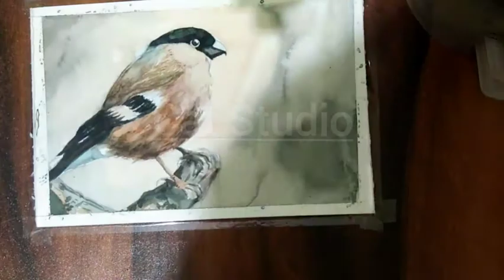water colour on paper easy tips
water colouring painting

water#colour easy tips#step by step#Water colour on paper# learn water colour

Indian water colour painting
cat Studio channel par apko painting art and craft ki tips milti rehti he so guye please channel ko like comment share and subscribe jurur kare or Bell icon ko prass bhi karde taki sabhi new video ki notification apse miss na ho

Please watch The Painting Tutorial without skipping. You can Easily Learn this Beautiful water Colour painting without much effort. I hope you will like this Painting and let me know your feedback in the comment section. I really appreciate your comments.
Mere channel par har type ki painting art and craft ki vedio apko milti he or milti rahengi agar apko meri vedio achi lagti he to please like comment share and subscribe Channel Thanks

 My Other You Tube Videos link

• •MATERIALS AND BRAND I USE• Camel ke Artist Water colour
Brustro company ke brush
Brustro company paper

Music: Phone camera Library fullLive painting using water Colour On Paper |